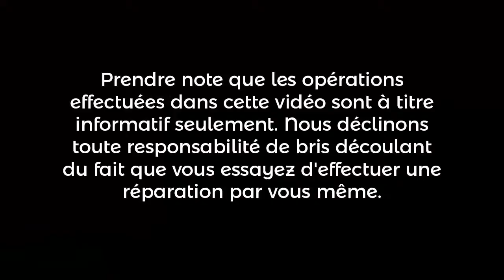Figurine de cowboy musicale | SJC Électronique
Vérification d'une figurine de cowboy qui, dans un passé lointain, jouait du violon, tapait du pied et il était possible d'ajuster le volume. Le client voulait que je remplace les languettes pour les piles. Une était brisée. Suite à la réparation, je me suis rendu compte que la figurine ne démarrait pas. Après l'avoir démontée un peu plu loin, je me suis rendu compte que la partie musicale étant en fait un minuscule magnétophone!!! La courroie d'entrainement ainsi que le ruban étant pour ainsi dire, fini. Je vais donc proposer au client de remplacer la partie musicale par un lecteur MP3 miniature avec une carte micro SD. Ainsi, il pourra mettre la musique qu'il veut. En attente de l'approbation du client. À suivre!